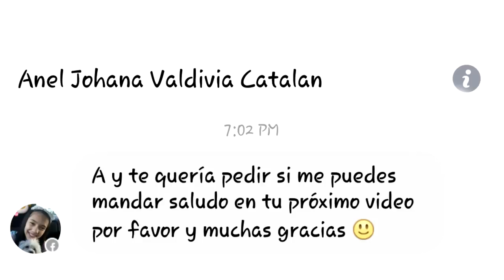Venta online #65 PAPELERIA KAWAII jul´16